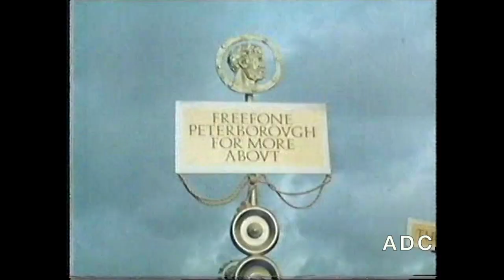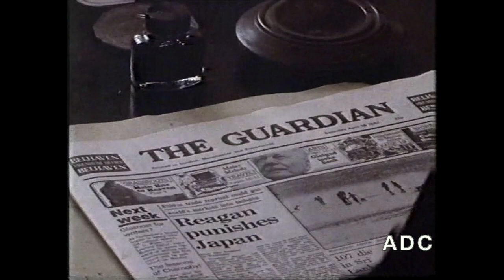Channel 4 trailer, adverts & link announcer Robin Brown 30th September 1987